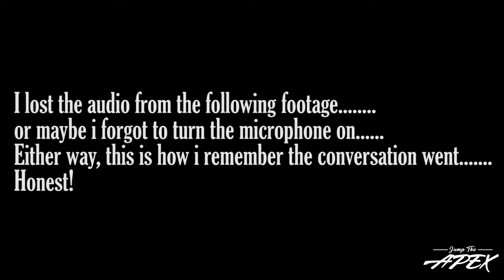Vlog #2 DTS premium product!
In this Vlog we watch Roller Derby, hang out with great friends, Skate at roller disco and review an awesome product from Double Threat Skates with Giggity.
Thank you to the Lincolnshire Bombers Roller Girls for putting on an awesome day.
Well done to all the teams Suffolk Roller Derby Wiltshire Roller Derby Oxford Wheels of Gory and refs today, it looked great out there!
A fantastic day British Championships.

Joby Gorilla Pod DSLR
Velborn Tripod

Mota Skates
Mota Mojo Custom Carbon boots (2016)
Mota Boss plates
TKO firm wheels
YOLO Bearings
Yolo Swiss Bearings
Mota Monster toe stops

Stay Safe
JumpTheApex
x